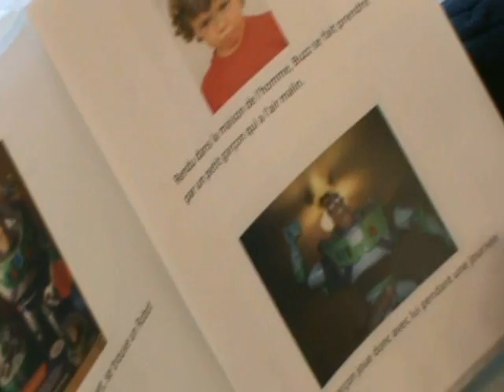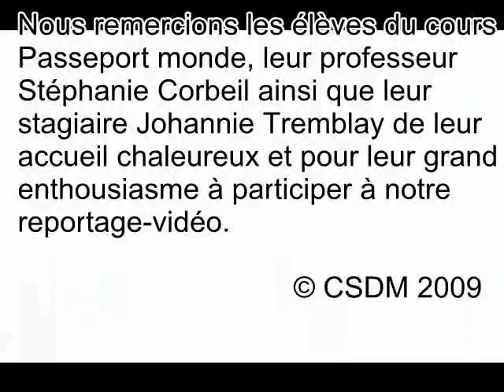Des contes de Noël écolos! (CSDM)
Des élèves de première secondaire de l'école Louis-Riel ont décidé de rédiger des contes de Noël écologiques, c'est-à-dire ayant comme objectif de sensibiliser des élèves du primaire à la récupération de jouets. C'est une visite à l'organisme à but non lucratif Les Lutins Verts qui a donné l'idée aux jeunes de créer ces contes de Noël avec une thématique écologique.